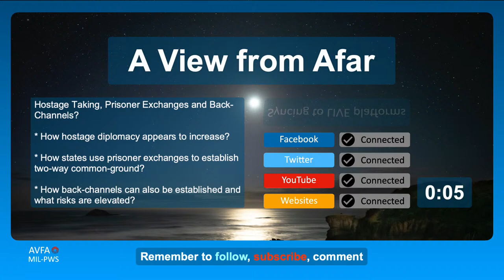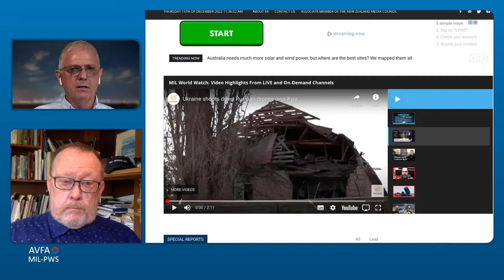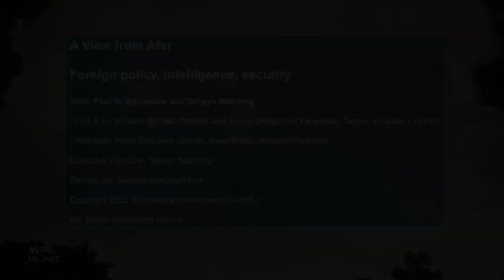PODCAST: Hostage Taking, Prisoner Exchanges and Back-Channels - Buchanan and Manning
PODCAST – In this, the 25th episode of A View from Afar for 2022 political scientist Dr Paul Buchanan and host Selwyn Manning examine how hostage taking, prisoner exchanges, and establishing diplomatic back-channels work and how they are used by states during times of conflict.

Specifically, Paul and Selwyn examine:

How hostage diplomacy appears to increase where authoritarians rise and are emboldened to challenge international norms
How states use prisoner exchanges to establish two-way common-ground
How back-channels can also be established through prisoner exchanges.
Is this what we are seeing in the Russian-Ukraine conflict?
What dangers arise when warring opponents reach a deadly stalemate in the battlefield?